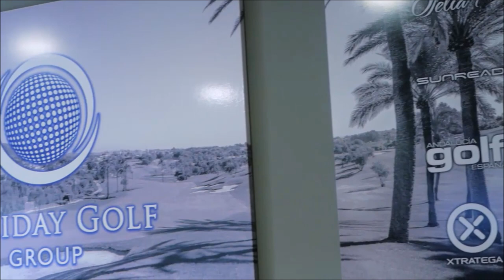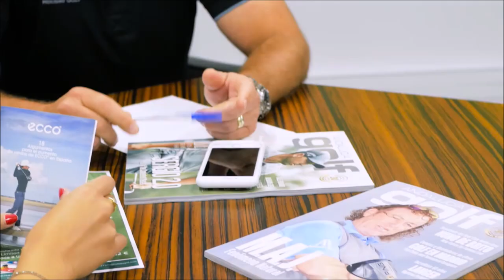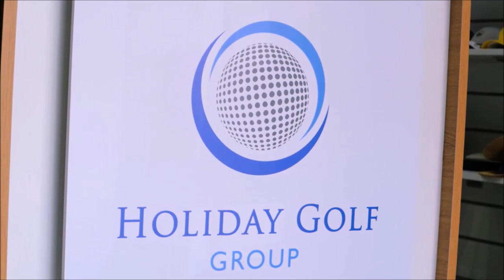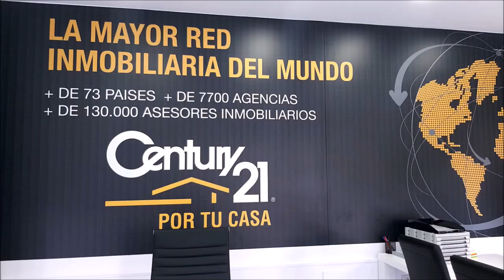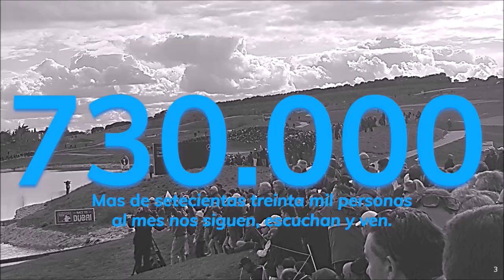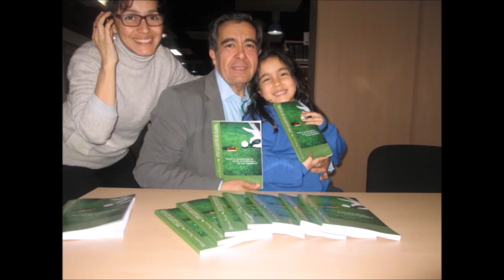123 TOMANDO EL APERITIVO ESPECIAL CON JORDI VILLACAMPA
⛳ 📻📺 691#CoachingGolfRadioTV
• 4 años emitiendo
• 4 canales, una radio online, más de 200 webs, 750.000 personas nos siguen, ven y oyen al mes
• JORDI VILLACAMPA. EX JUGADOR RPFESIONAL DE BALONESTO Y EX PRESIDENTE DEL JUVENTUD DE BADALONA.

• Amenos
• Divertidos
• Vas a pasar un buen rato

ÑA